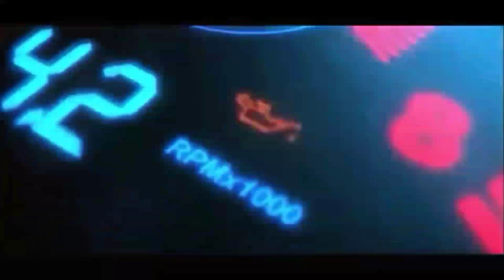🔥আইচার ট্রাক্টর ৪৮৫ | Eicher 485 | Secondhand Tractor price | Tractor video | পুরাতন ট্রাক্টর মূল্য